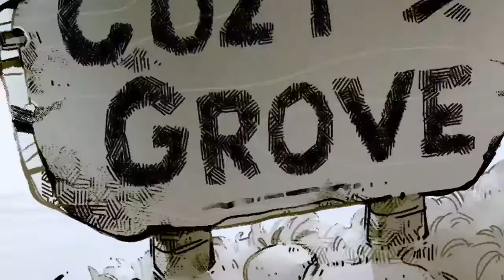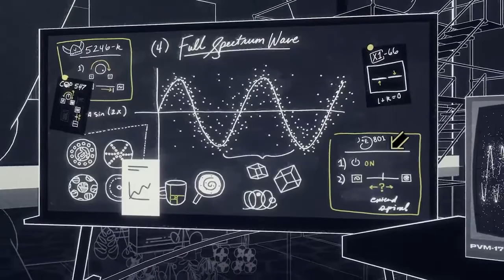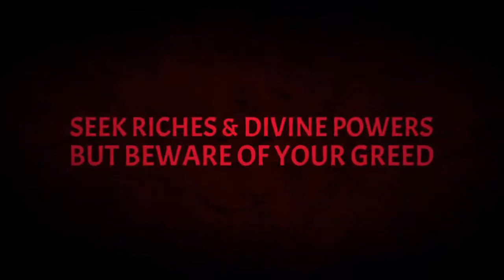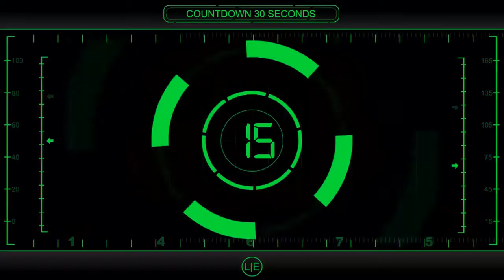Top 15 Best Indie Games of 2021 So Far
Hello guys! in this video we'll see Top 15 Best Indie Games of 2021 So Far.

Sign up for World Games Retroplay and click the "Like" button to see more amazing videos!